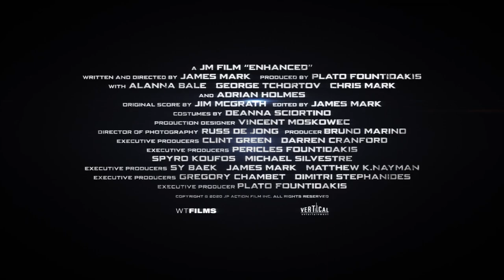Enhanced | Official Trailer (HD) | Vertical Entertainment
A young woman with enhanced abilities finds herself hunted down by a sinister government organization. But when an even stronger enhanced serial killer emerges on the scene, agents and mutants are forced to question their allegiances.

Starring: George Tchortov, Alanna Bale, Adrian Holmes, Chris Mark
Directed by: James Mark